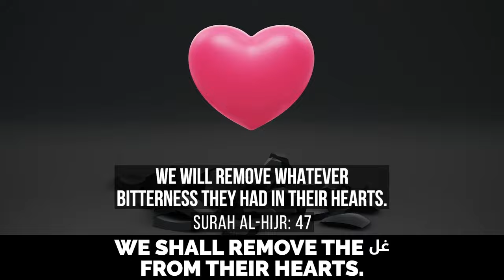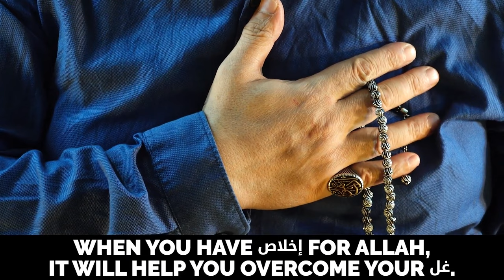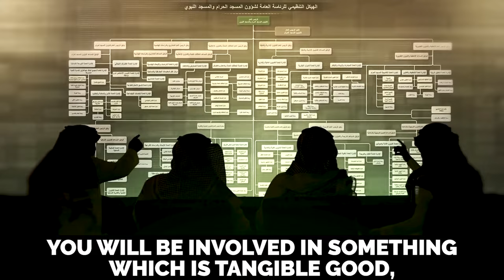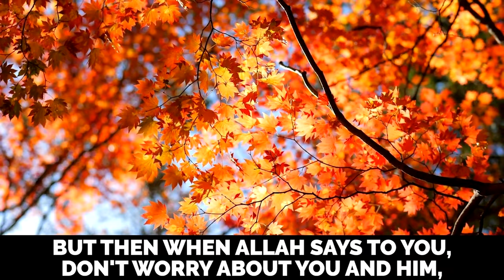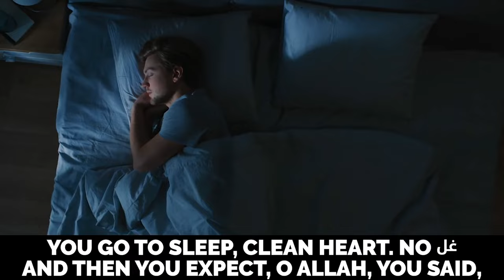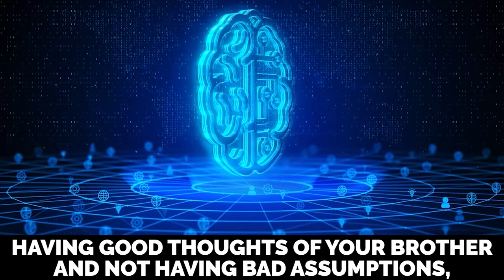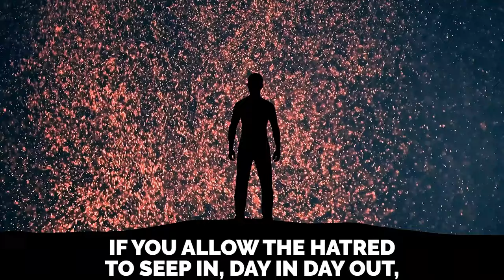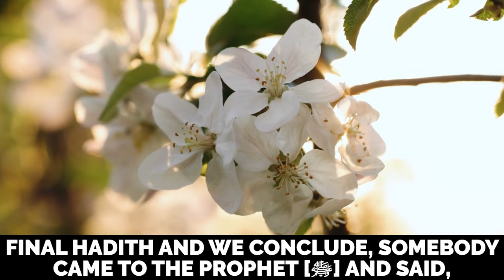WATCH THIS IF YOU HAVE BEEN HURT BY SOMEONE!